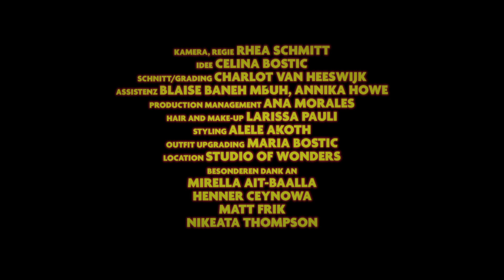Schlechter Tag - feat. Thelma Buabeng und Jen Bender (GSGF)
"Schlechter Tag“ feat. Thelma Buabeng und Jen Bender

Kamera, Regie: Rhea Schmitt
Idee: Celina Bostic
Schnitt/Grading: Charlot van Heeswijk
Assistenz: Blaise Baneh Mbuh, Annika Howe
Production Management: Ana Morales
Hair and Make-Up: Larissa Pauli
Styling: Alele Akoth
Outfit Upgrading: Maria Bostic
Location: Studio of Wonders

Text: Celina Bostic, Keno Langbein, Jen Bender
Produziert, aufgenommen und gemischt von: Chriz Falk im Greatest Kidz Studio
Mastered by Max Köhrich
Chriz Falk: Stomps, Bodypercussion, Percussion, Drum Programming, Bass, 808, Keys, Guitar, Strings, Vocalshouts.
Tim Neuhaus: Stomps, Bodypercussion.
Florian Holoubek: Stomps, Bodypercussion.
Celina Bostic: Stomps, Bodypercussion, Mouthpercussion, Mouthbrass, Vocals, Backgroundvocals.
Jennifer Bender: Feature Vocal.
Thelma Buabeng: Feature Vocal.

Speziellen Dank an:
Mirella Ait-Baalla
Henner Ceynowa
Matt Frik
Nikeata Thompson